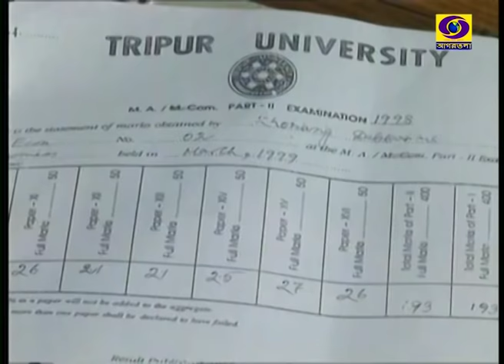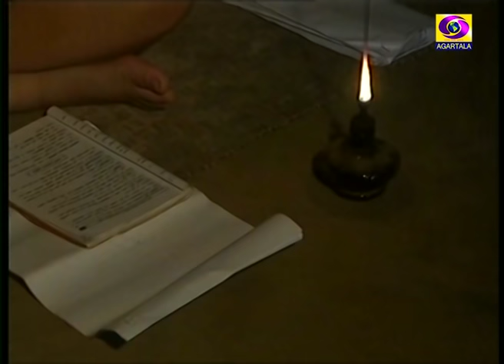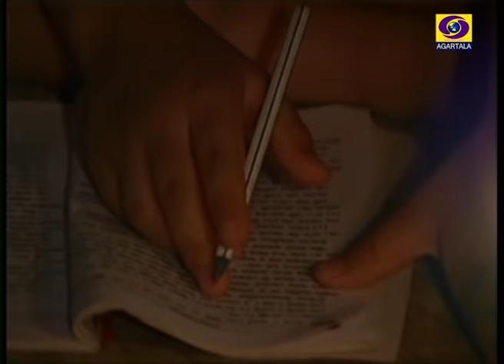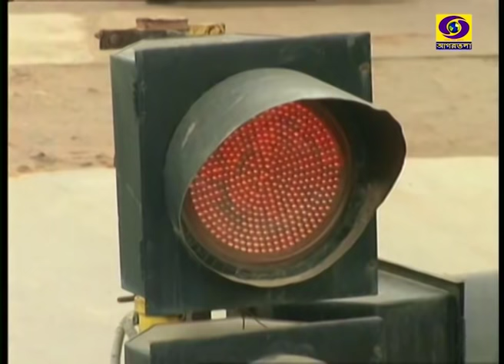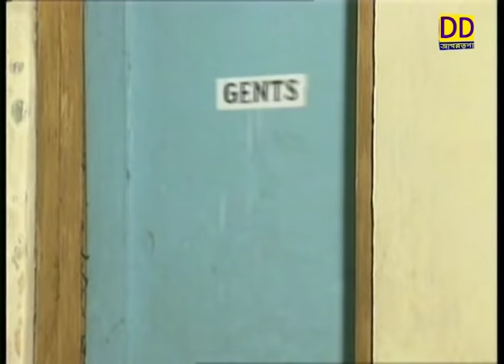Kok borok Film# Ang Sabo Ni ?#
A kokborok Film based on the story of an unemployed very poor tribal youth having highly qualified degree who pulls Rickshaw at Agartala City for his livelihood.